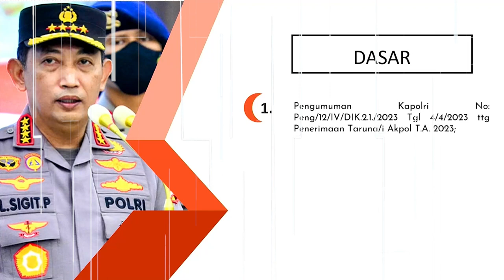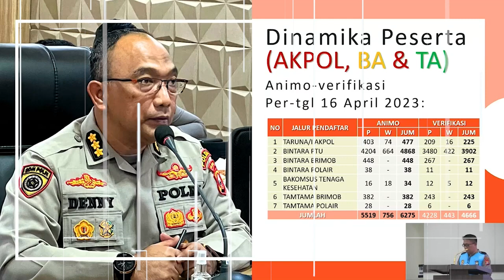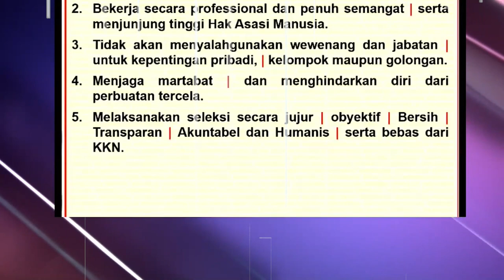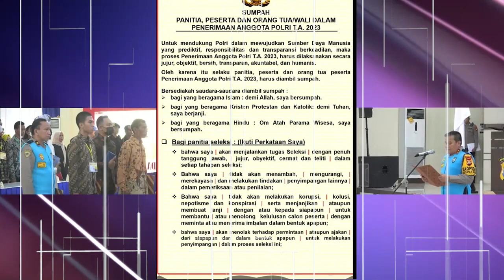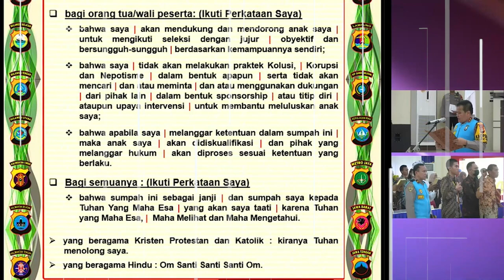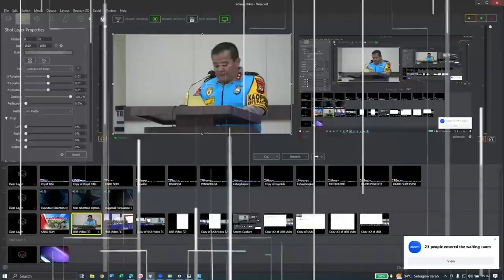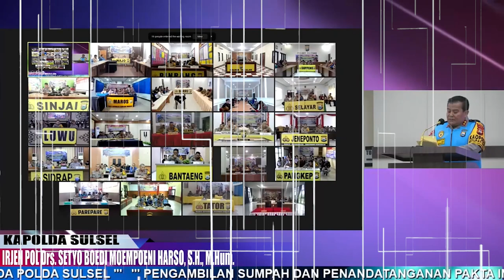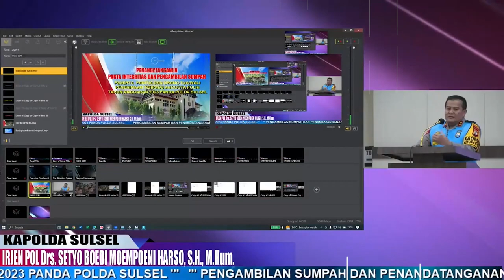pakta integritas rim terpadu polda sulawesi selatan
Biro SDM Polda Sulsel 5 S ( Soliditas, Smart, Sinergitas, Speed, Strong Leader )